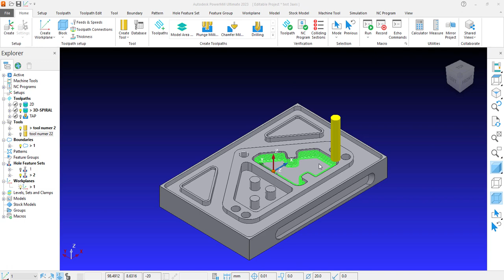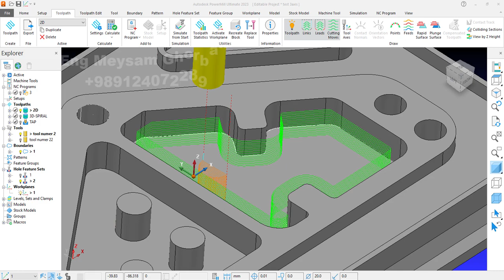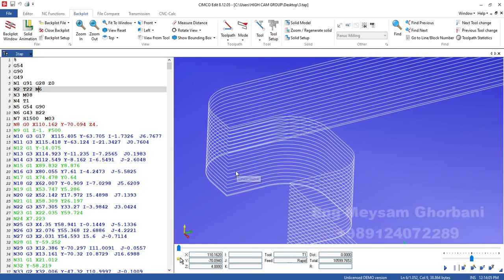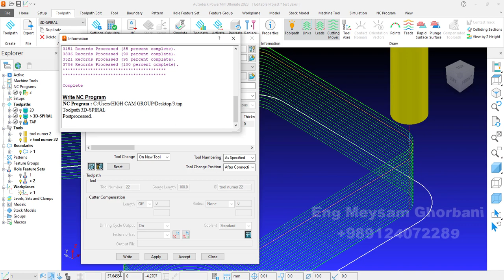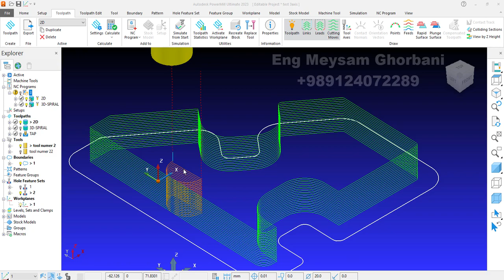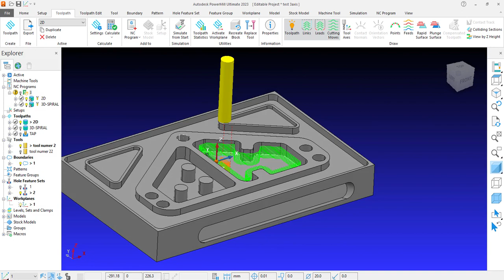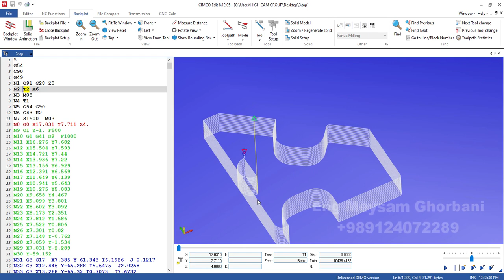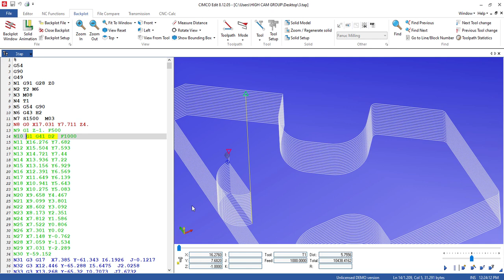PowerMill Full Option 3axis Post processor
By having this powermill postprocessor, you will achieve the best performance result when building on your parts and molds

Call to receive it or order any other Post Processor